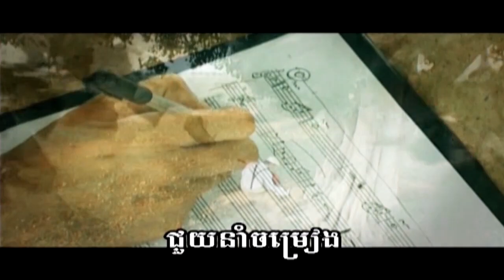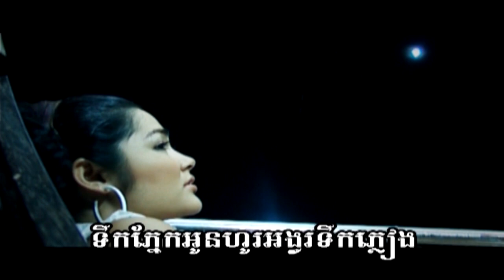ចម្រៀងមិនព្រាត់ MV Karaoke ភ្លេងសុទ្ធ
ចម្រៀង​មិន​ព្រាត់​
​ច្រៀងដោយ​អ្នកនាង​  ម៉ែន​ គង្គា​
👉សម្រួលតន្ត្រី​ដោយ​លោក​
👉ដឹកនាំ​សម្ដែង​ដោយ​លោក​ ឈុំ​ អាឈុន​
👉ថតដោយ​លោក​ ជា​ ឈីម​
👉កាត់​តដោយ​លោក​  ដែន​ ដេវីតនិងលោក​ ហម​ ពិសិដ្ឋិ​
👉CD audio  album # SSB production
👉DVD karaoke album # SSB production
👉Mastering SSB studio  by mr sophea
Chanel YouTube nice stars production official តែមួយគត់​។
🙏😍សូមអរគុណលោកអ្នកដែលបានចំណាយពេលទស្សនាវីដេអូនេះ